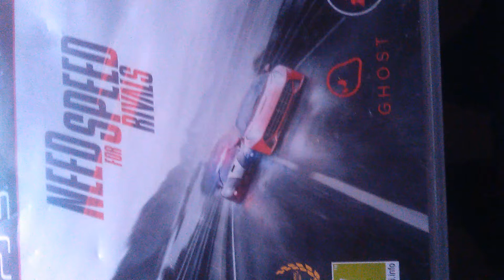Need for Speed rivals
Jeux